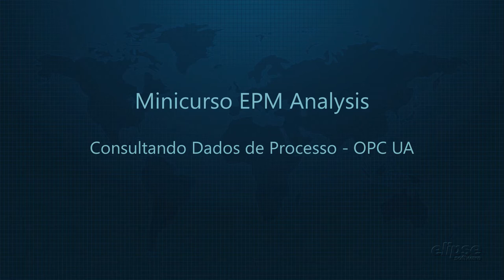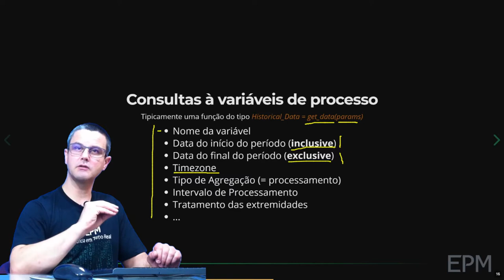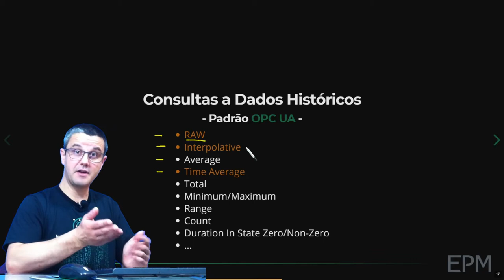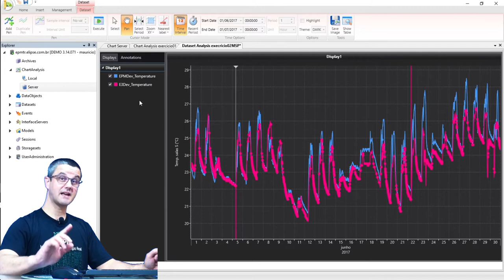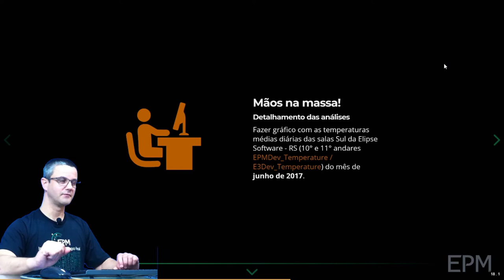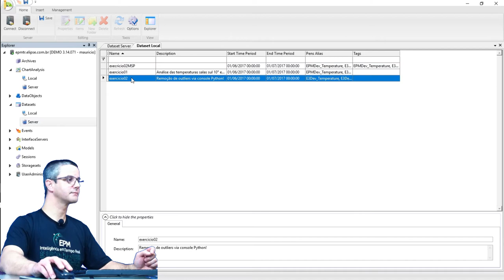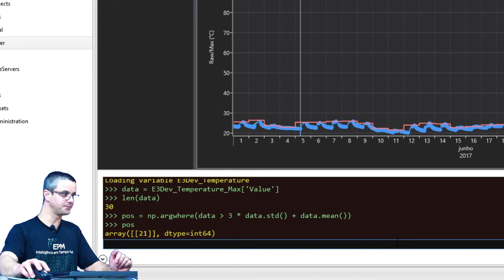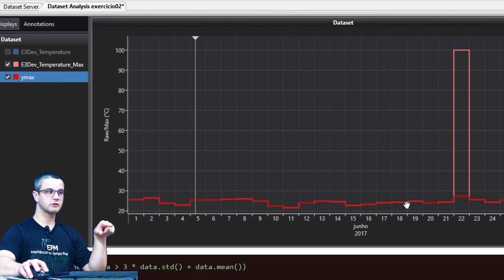EPM Analysis - Minicurso 6 - Consulta a Dados de Processo - OPC UA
Este é o sexto vídeo do Minicurso sobre Análise de Dados de Processo utilizando o EPM, o PIMS da Elipse Software.

Neste vídeo faremos uma breve introdução sobre consulta aos Dados de Processo, tanto de valores em tempo real, quanto de valores armazenados (históricos). Como o EPM é um PIMS aderente ao padrão OPC UA, estas consultas que veremos são as mesmas definidas neste padrão, ou seja, um conhecimento que poderás levar para qualquer outro sistema aderente ao padrão OPC UA.

Na sequência, apresentaremos um exemplo prático de como fazer uma consulta agregada, do tipo "TimeAverage" e, por fim, um rápido "teaser" da utilização da linguagem Python integrada no ambiente Dataset Analysis do EPM Studio para o tratamento de valores "outliers" de uma consulta às temperaturas máximas/mínimas diárias.

TEMPOS
00:00 - Introdução
01:03 - Consulta à Variáveis de Processo
05:07 - Consulta a Dados Históricos - Padrão OPC UA
06:37 - Exercício: Detalhamento das análises
12:24 - Exemplo: Utilizando a linguagem Python no ambiente integrado apra tratamento de valores "outliers".
21:27 - Encerramento

LINKS
* EPM Analysis - Minicurso - Consultas com Agregações OPC UA: em breve...